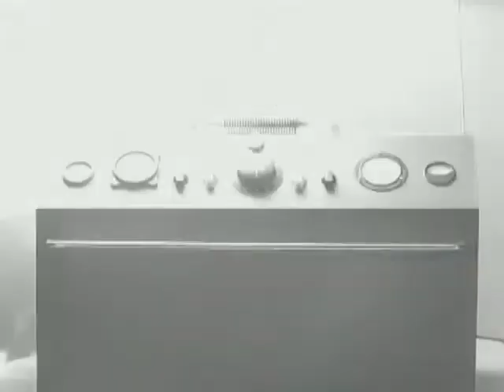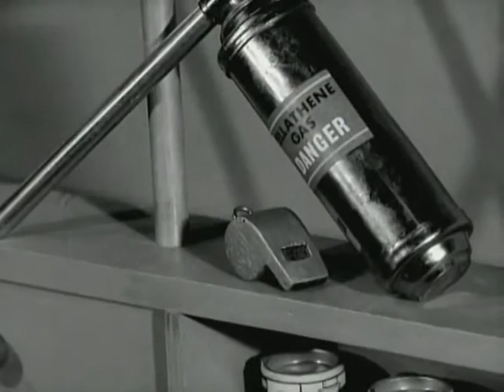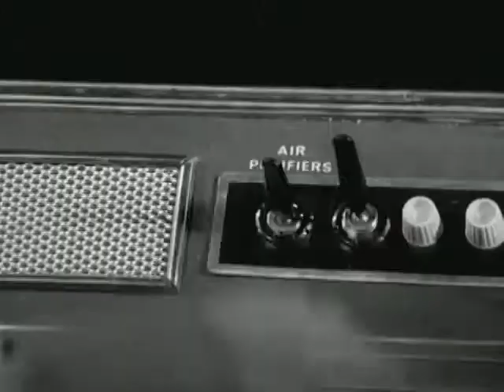Fireball XL5 31 Whistle for Danger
Fireball XL5 was part of the fleet of interplanetary rockets protecting Sector 25 of the Solar System from alien invasion under the supervision of the World Space Patrol. In command of XL5 was Steve Zodiac, and his crew consisted of Venus, a doctor, Professor Matic, the science officer, and Robert the Robot, the rocket's mechanical co-pilot.